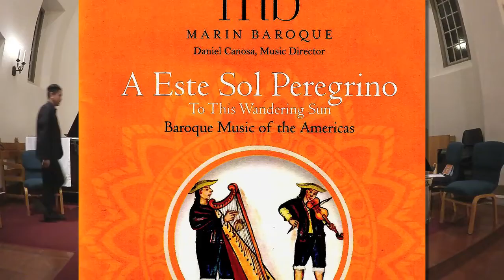Baroque Music of the Americas "To This Wandering Sun/A Este Sol Peregrina" (Full) | Marin Baroque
The Spanish conquest of the New World began within a few years of its exploration and Indigenous populations were enslaved through a system of forced labor. Free Africans came to the New World beginning in 1492, but as early as 1513 the Spanish began to import African slaves to work in mines and on plantations.

Although set against this backdrop of enslavement and abuse, the Catholic Church, in some cases, worked to create ties with the Indigenous and African populations. On an institutional level they were working to acculturate these populations into Spanish culture and religious practices. However, many individuals worked to preserve Indigenous languages and cultural artifacts, attempting to derive inspiration from the people of this new land for their own edification and for future generations. Preferring to shun the rigidity of the Old World, they embraced the seemingly limitless wonders of this New World.

In an effort to reach out to ethnic communities, Spanish church composers incorporated Indigenous languages—African-Spanish or Portuguese dialects—and characteristic rhythmic elements, from both cultures, into newly composed music. Many of these compositions are in the form of villancicos centered on the celebration of Christmas. Other composers and clerics just wrote down what they heard in town squares, on the street, and in the countryside. These codices were treasures that are rarely heard nowadays. These multicultural mixings of European melodies and harmonic structure with African and Indigenous rhythms and melodies underpin traditional Latin American music today.

MARIN BAROQUE
Daniel Canosa, Music Director
Helene Zindarian, Soprano
Jessica Winn, Alto
Corey Head, Tenor
Jefferson Packer, Baritone

Mission San Rafael Arcangel, San Rafael, California

Marin Baroque is one of the premier, early-classical music ensembles in California’s San Francisco Bay Area. Giving historically informed performances since 2012, the ensemble has raised the bar for Baroque-era (~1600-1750) chamber concerts and staged operas, featuring expert period instrumentalists and vocalists under the direction of veteran conductor Daniel Canosa.